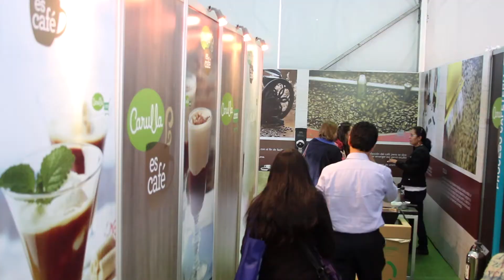¿Por qué "Carulla es Café"?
"Carulla es Café" es la feria que exalta el producto insignia de los colombianos.